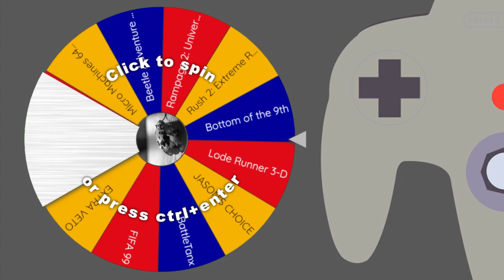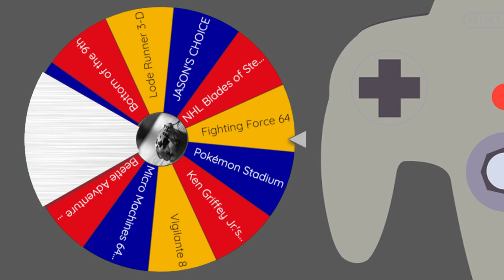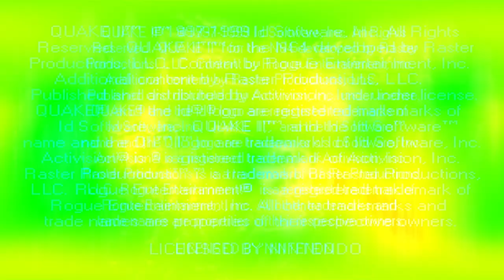Rampage 2, Fighting Force 64 & Quake II │ N64 (Episode 38) │ RETRO ROULETTE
It's a hell of a show, when two Cast Choice spaces lead to two classic games.  First, a classic destruction game featuring overgrown animals, then a first-person shooter game that isn't the same as its PC counterpart, and in between, a beat-em-up sandwich.

00:00 - Intro
01:27 - Rampage 2: Universal Tour
20:23 - Fighting Force 64
41:25 - Quake II